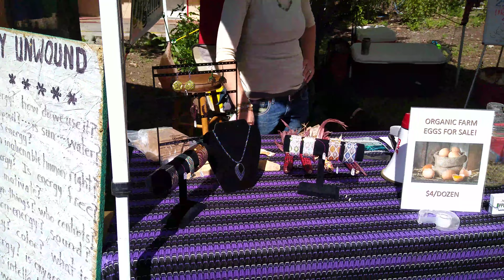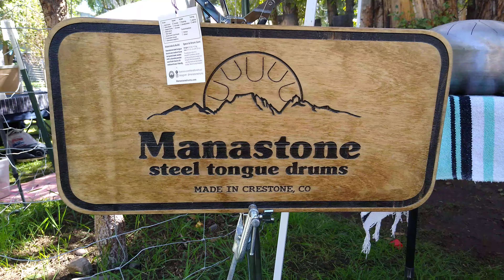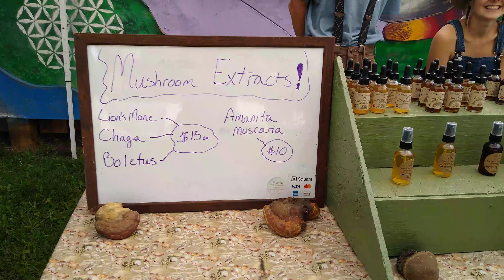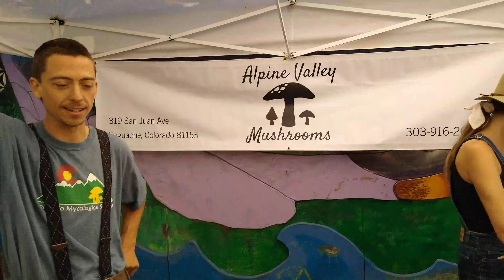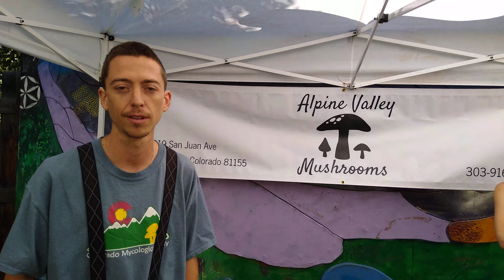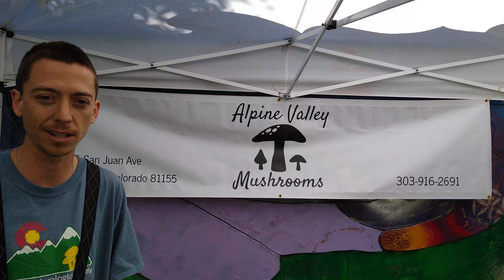Take A Tour Of The Crestone Energy Fair Vendors - Feel The Vibe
The Crestone Energy Fair Was A Success Indeed!

Bitcoin: 17NV3vtcQhRnsRnjckCcYkKVEUcnirKQ62

Bitcoin: 17NV3vtcQhRnsRnjckCcYkKVEUcnirKQ62